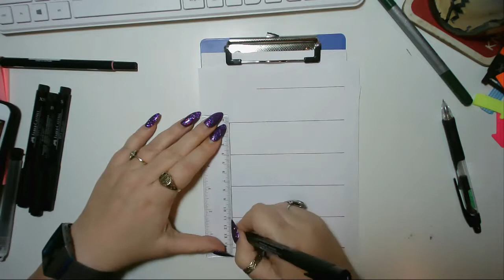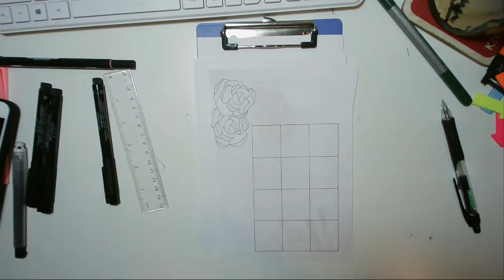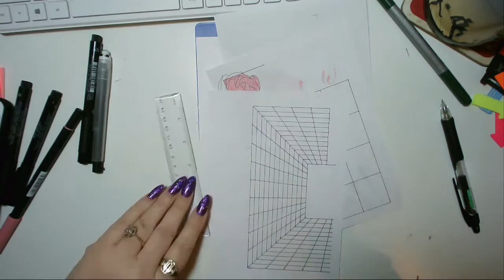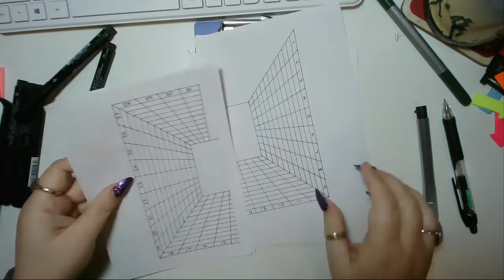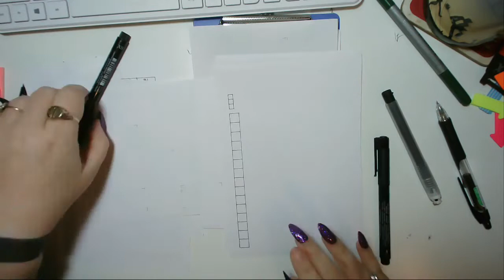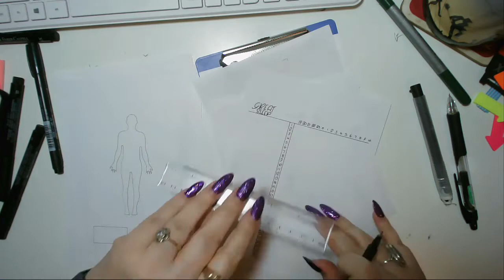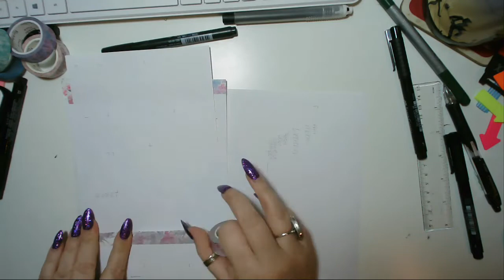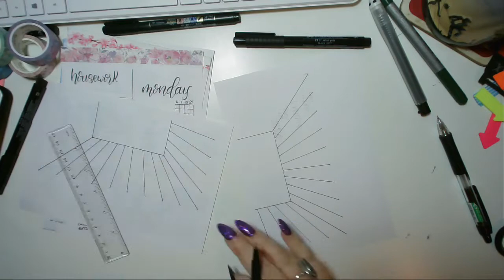March 2019 Setup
Let's get setup for March!!!

Americana Decor Letter Stencil
Uniball Signo white gel pen
Westcott Circle Stencil